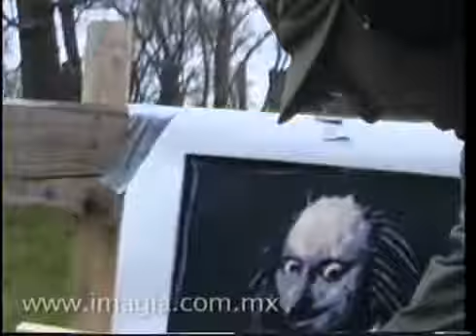W.Burroughs bute Shakespeare.avi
1996. Comme aux bon vieux temps du duel, dans un près découvert, deux hommes s'affrontent. Le duel est inégal puisque l'un d'entre eux est déjà mort, et depuis plusieurs siècles. Qu'importe, il faut que violence se fasse. William Burroughs règle son compte au père tutélaire de la littérature anglo-saxonne. PAN !